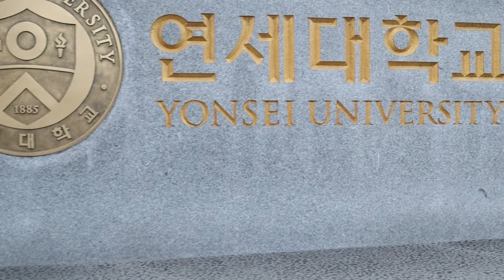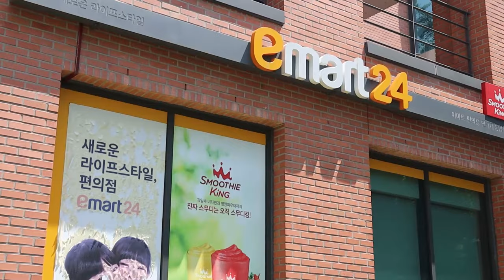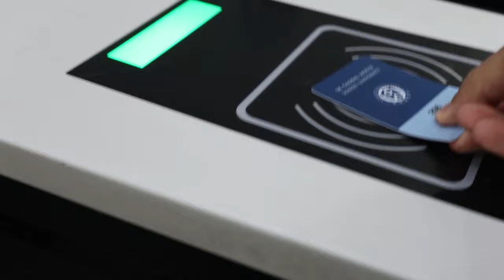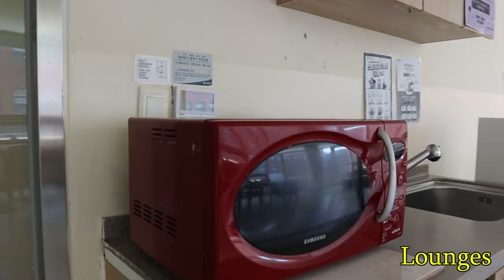Yonsei University Campus Tour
Welcome to Yonsei!  Follow along as I show you the beautiful campus of Yonsei University as well as my dormitory, SK Global House.

Hey! ~ My name is Alex and I'm a medical student at Tulane University. I vlog for fun sometimes, even when my days aren't that interesting (lol enjoy).

If you're reading this, comment "The Truth Will Make You Free"

Filmed on my DJI Mavic Mini and Canon M50